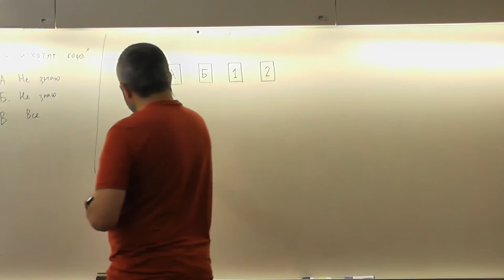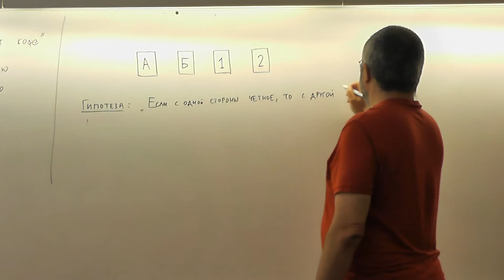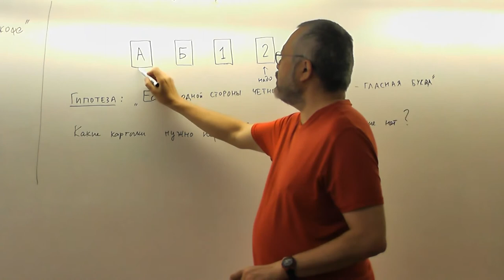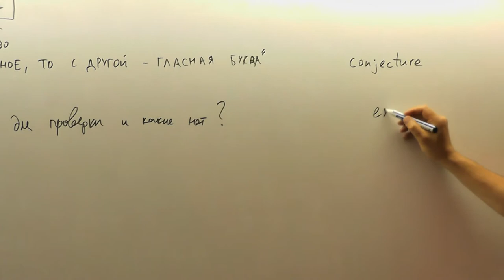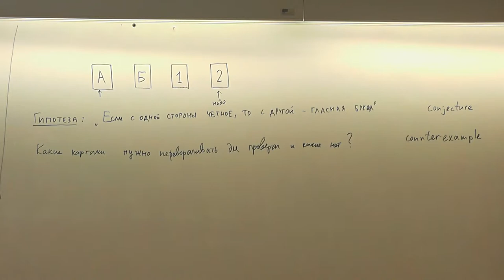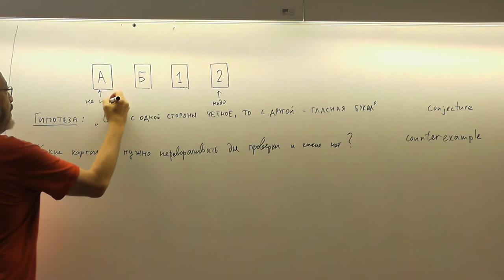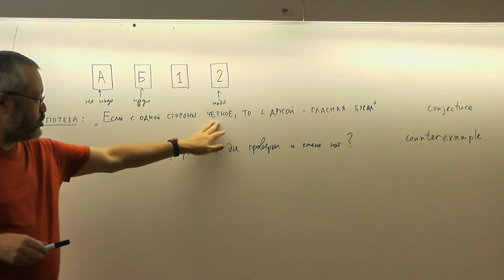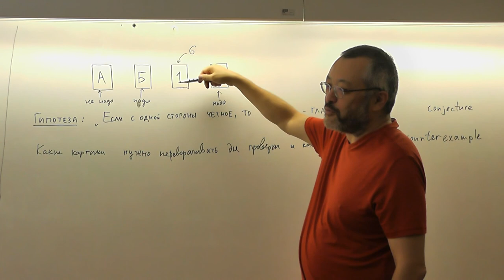74 Карточки А, Б, 1 и 2